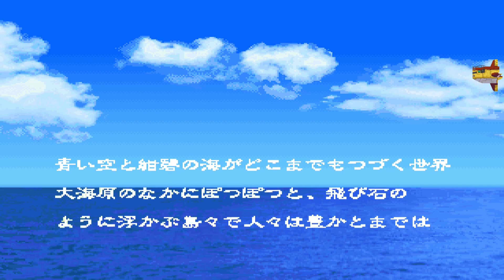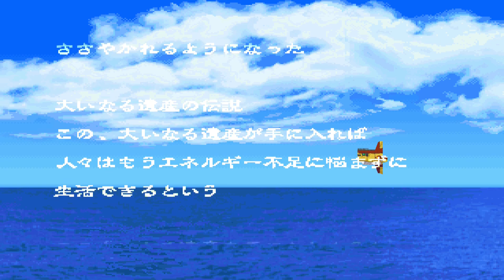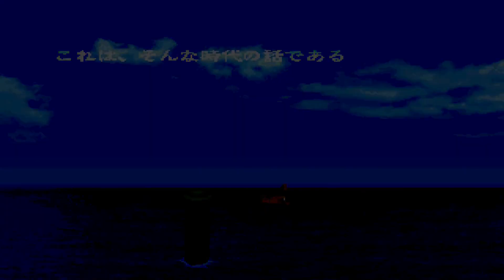ロックマンDASH 鋼の冒険心 洛克人DASH鋼之冒險心 #1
1997年Play Station經典名作！今日從新出發，Chill住同大家一齊回味童年時光！

尋寶者洛克同佢嘅同伴蘿露同巴雷爾博士啱啱尋完寶，離開海上遺跡，架飛船就出左故障，於是急降左喺附近嘅卡多爾奧克斯島。佢地除左要喺島上尋找維修飛船嘅零件，仲恰巧有空賊打到嚟，主角洛克要保護島上嘅城鎮！